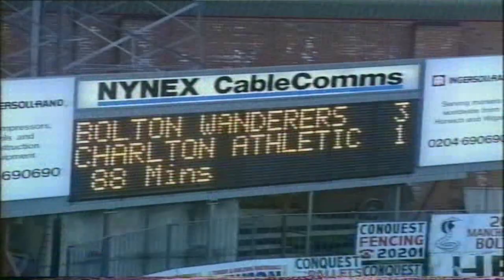GOLDEN GOALS | Bolton 3-2 Charlton Athletic (1994)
Super John McGinlay netted a memorable hat-trick as Bolton Wanderers ran out 3-2 winners over Charlton Athletic in this clash at Burnden Park from March 1994.